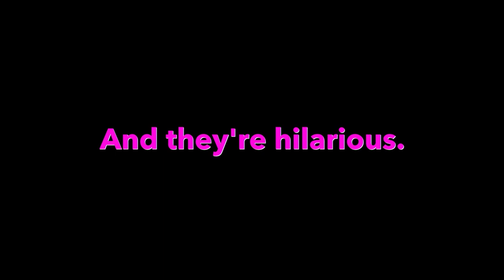OUT On Stage: The Series Trailer | Gay comedy series | Coming Jan 17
Check out the trailer now before the series premieres exclusively on Dekkoo January 17th, 2019!

Dekkoo and Comedy Dynamics present ‘OUT On Stage’, an absolutely hilarious and one-of-a-kind original stand-up comedy series. Hosted by Zach Noe Towers – OUT Magazine’s “One of the 10 comedians to watch in 2018”, ‘OUT On Stage’ brings sixteen of the funniest LGBTQ comedians working today into your home!